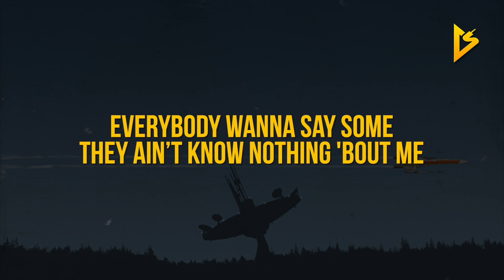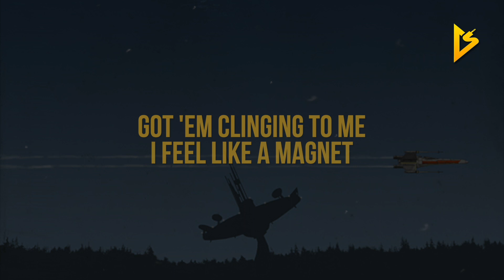OnlySprye - 4HATERS (Lyric Video)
• Follow OnlySprye on Social Media •